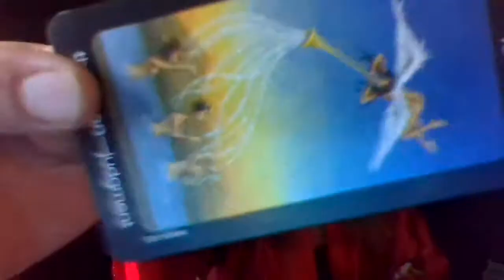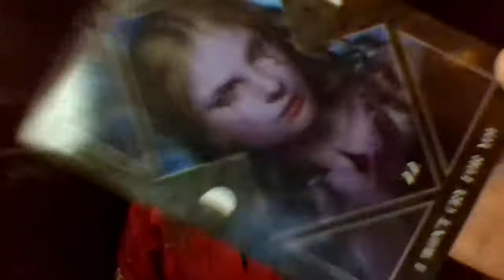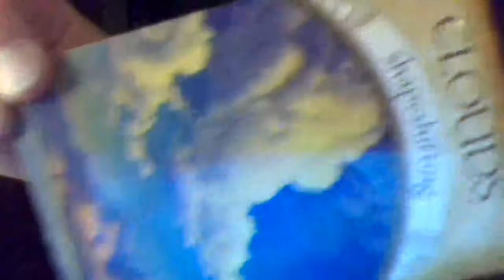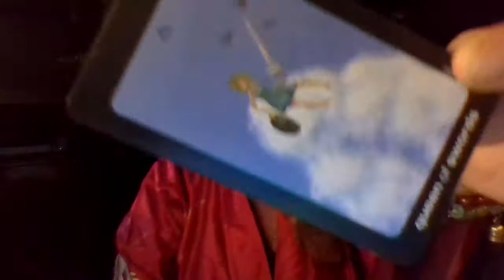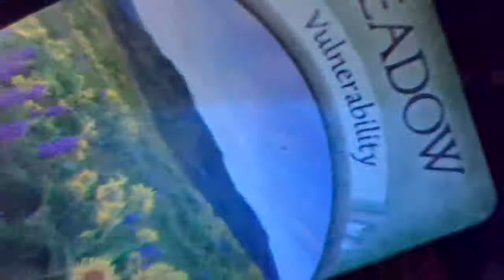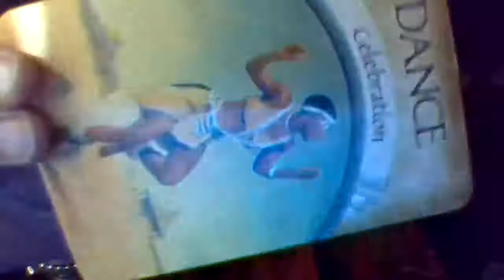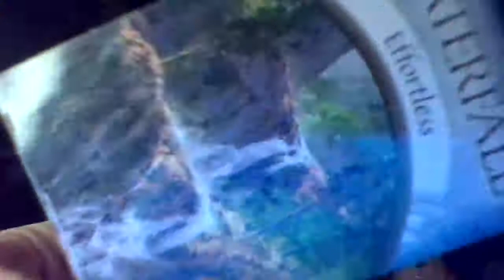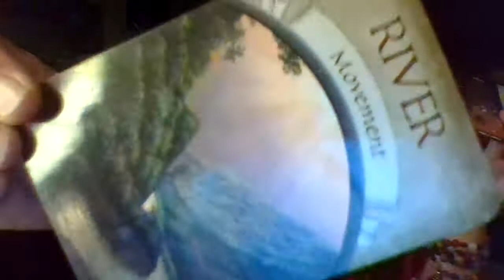All Signs Week End Vibe Check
I have not been offering private readings, but donations are always appreciated.
You can Always add  question and code name to your donation, if you don't mind your reading being public.

or

or if gifts are more you style

Amazon Wishlist

The Coven the Silver Cord, check out our etsy store The House Of the Silver Cord,

Amazon Wishlist

Mindful Living Meditation

order essentials at

you can also order gifts at these too locations for me, the shop owners are good friends and know my address. A true soul connection would have read this far and found these links.

For what is life truly, without a quest.